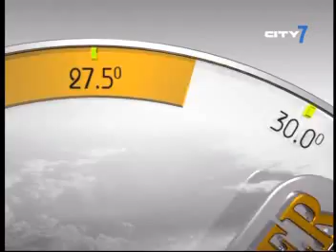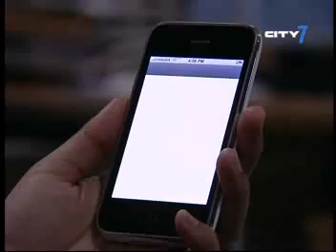Laura Buckwell presents the days News on City 7 TV - 7NN 17/01/11 - Seg 2